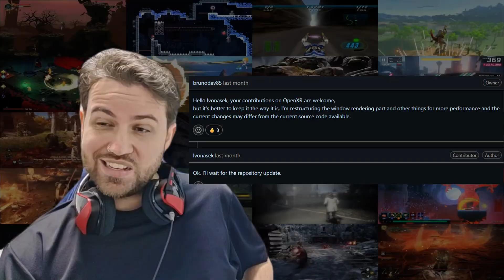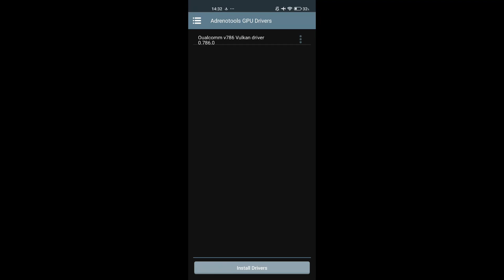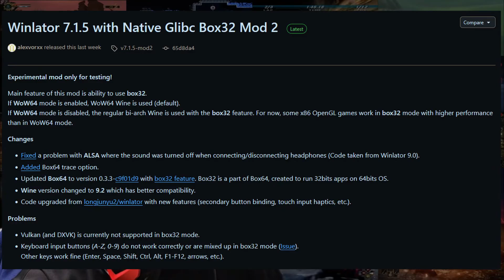AMAZING THINGS COMING TO WINLATOR 🔥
Curious what's going on these days with Winlator? Let me show you what is coming!

Select the top workflow and download "box64-latest-Release-wcp "You need a github account.

Thanks to
Alexvorxx
Godpow for Snapdragon 8 Elite footage
AJAY
ptitSeb
Coffincolors
Longjunyu
Brunosx